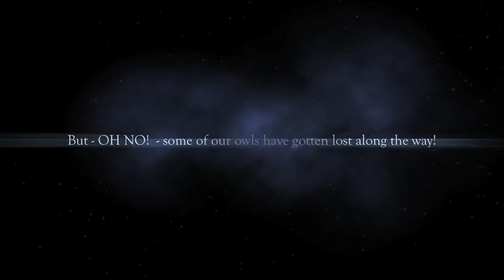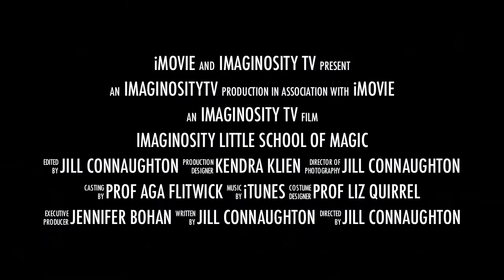Little School of Magic Camp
The Magic is back at Imaginosity, Dublin Children's Museum, with an all new Little School of Magic Camp! This camp is for boys and girls age 4-7 years old. Call or email today to book one of our few remaining spots or to find out more about our other upcoming camps.